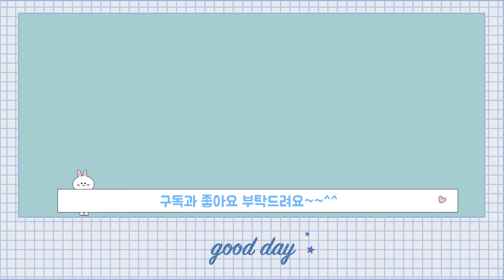고양 삼송 공룡테마파크에서 공룡과 놀다-48개월(5살)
고양시 삼송 공룡 테마파크에 또 다녀왔어요~~
10월말까지만 한다네요~~